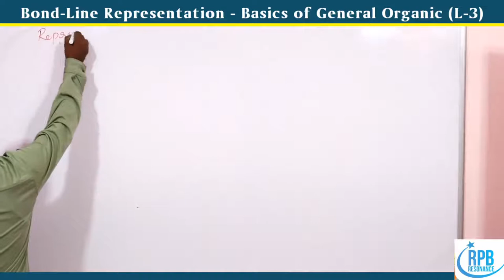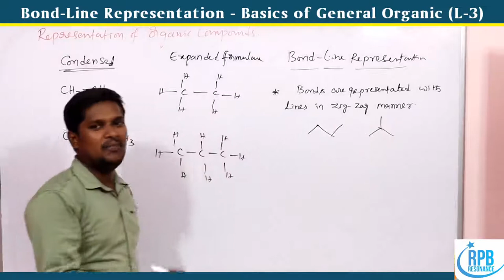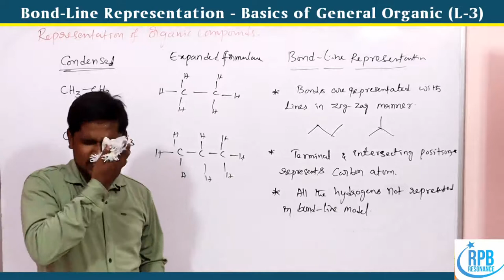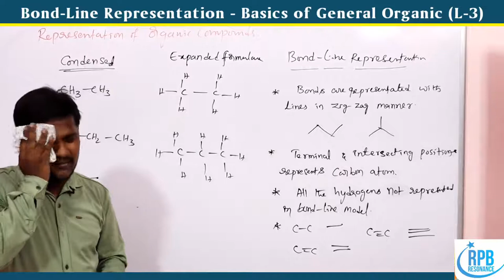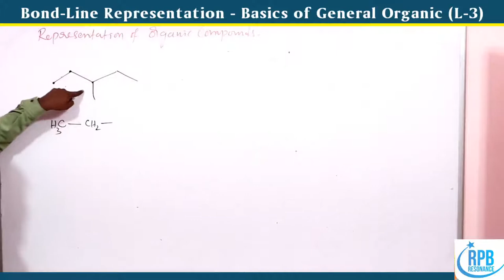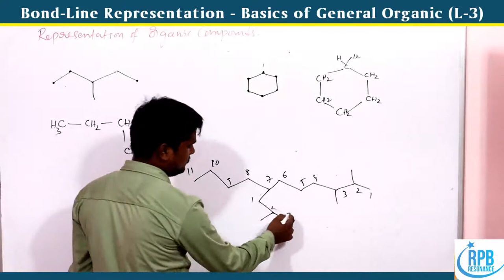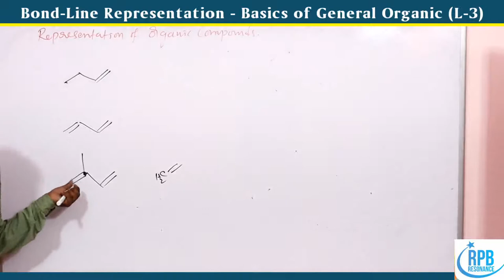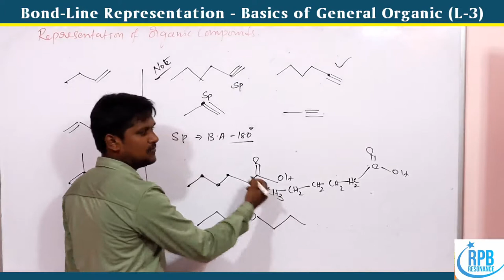Bond line Representation l Zig-zag Formula l Organic Molecule Representation l